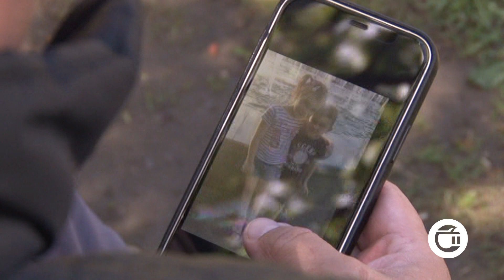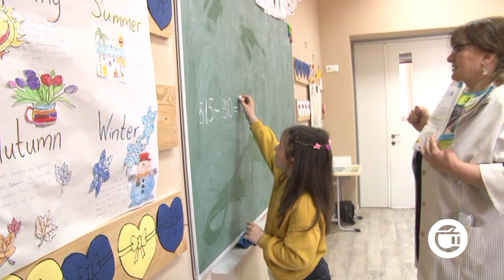უკრაინიდან საქართველოში ჩამოსული ოჯახის ისტორია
ომს გამოქცეული ქართულ-ურაინული ოჯახის ისტორია. დავით მინდიაშვილი უკრაინელ მეუღლესა და ორ მცირეწლოვან შვილთან ერთად ერთი თვის წინ კოლაგში, მშობლიურ კერას დაუბრუნდა. აქ თავს უსაფრთხოდ გრძნობენ,თუმცა უკრაინაში მიმდინარე პროცესებზე, იქ დარჩენილ ნათესავებსა და მეგობრებზე ღელავენ. ახალგაზრდა ოჯახი დღეს ჩვენმა გადამღებმა ჯგუფმა მოინახულა.